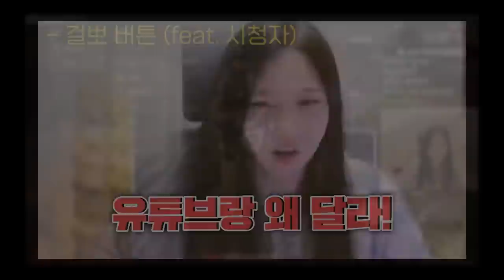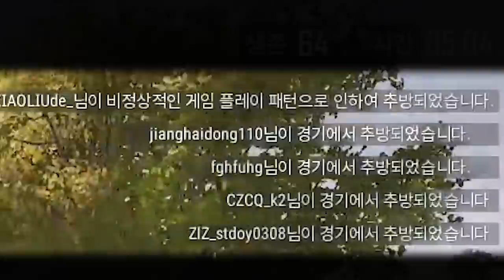핵한테 죽은 걸뽀 발작버튼 누르깈ㅋㅋㅋ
* BGM
Track : Irony, Piggy Cake, 백수의 하루, 변명의 변명, 오빠자꾸방구껴, 이게 머선129, 조별과제, Tom's Plan